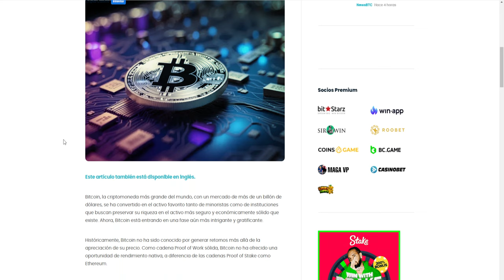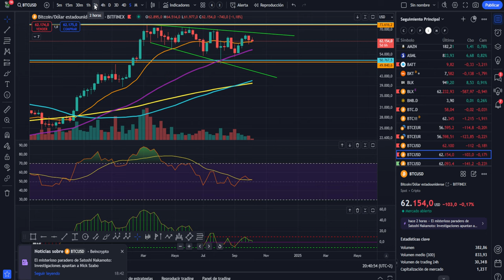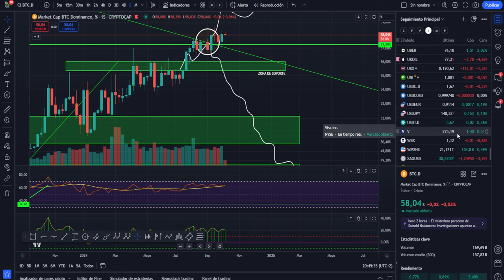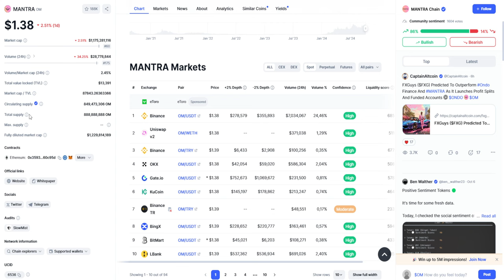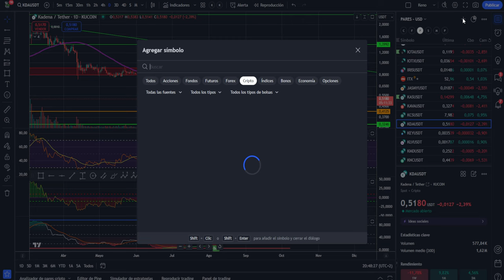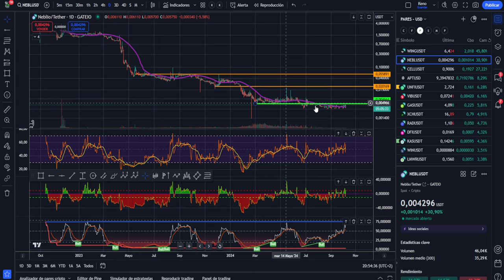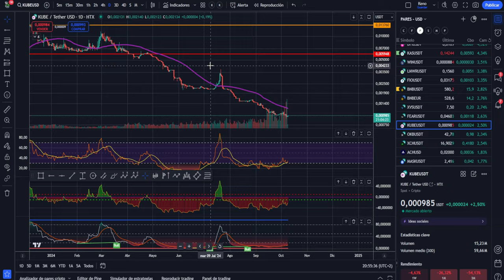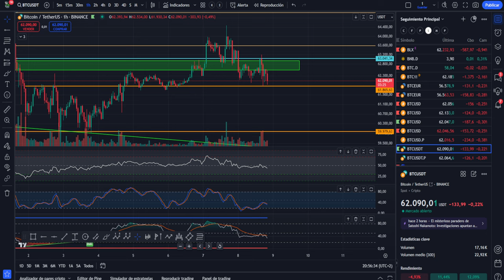💥💵 BITCOIN ESTE ES EL NEGOCIO QUE QUIEREN LOS BANCOS - A POR 60K